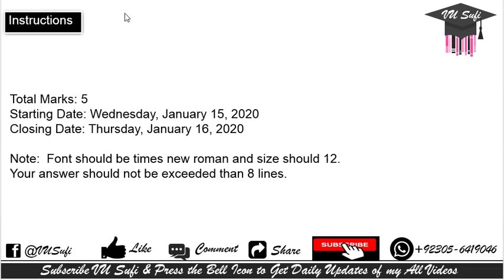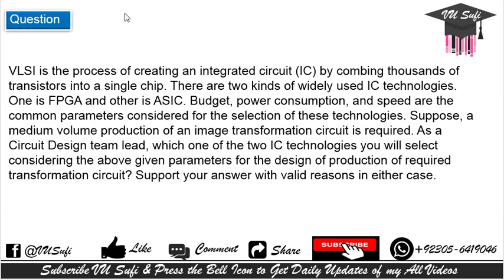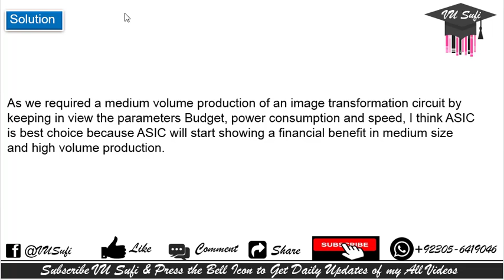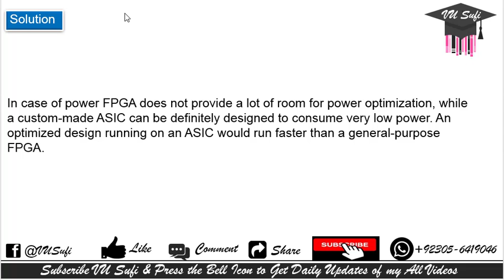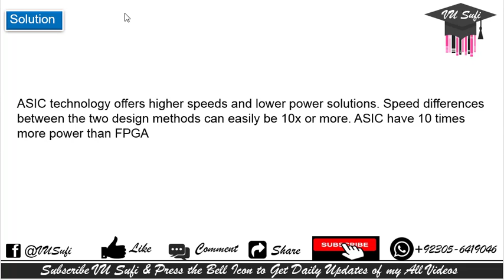CS302 GDB Solution 2020 |Fall 2019| VU Sufi